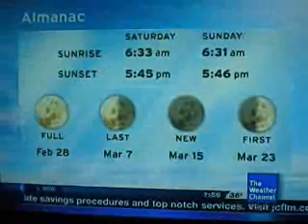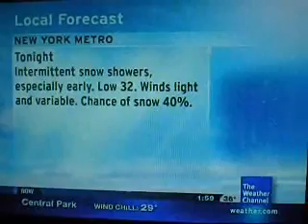IntelliStar Feb 27, 2010 1:58pm